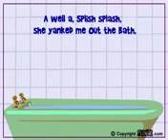BABY IN THE BATH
THIS MOVIE IS KINDA CREEPY SINGING ABOUT BATHS BABIES AND SMELLY POOS